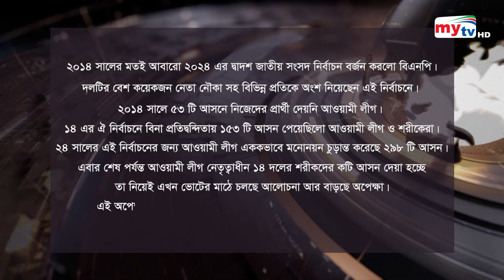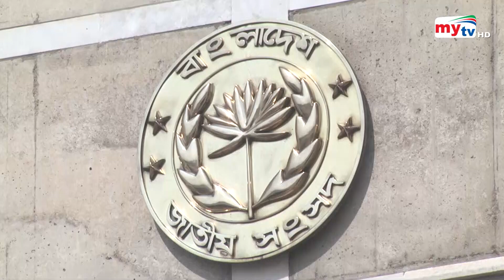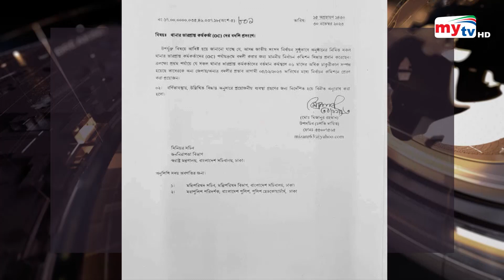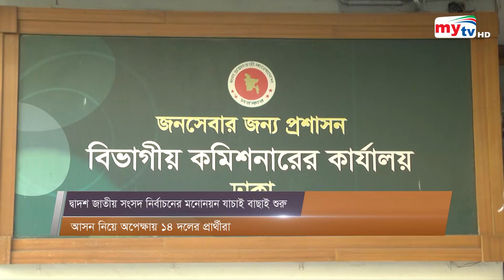Bangla News Update | 9.30 PM | 01 December 2023 | Mytv News